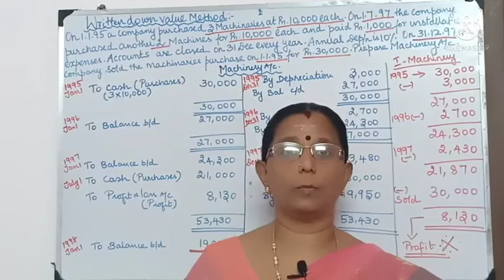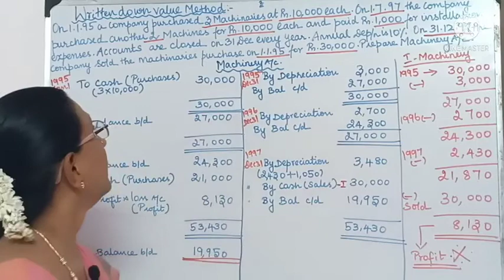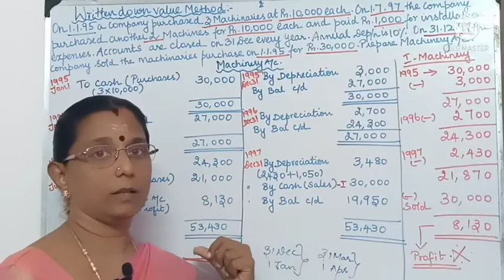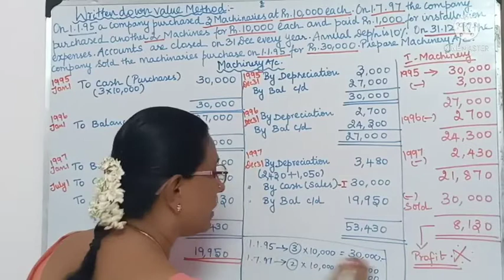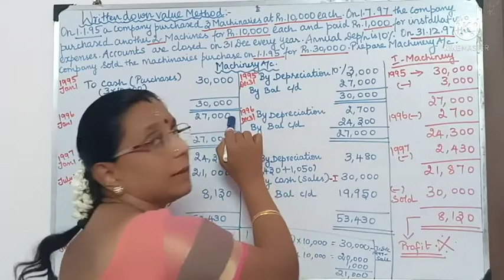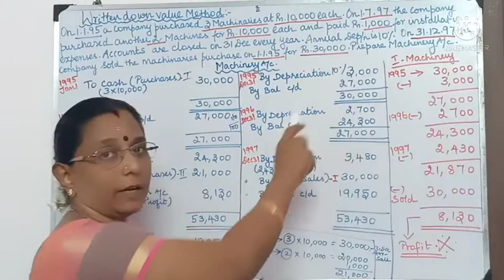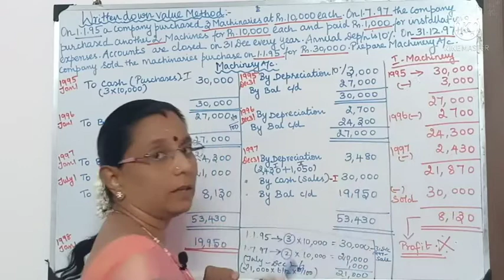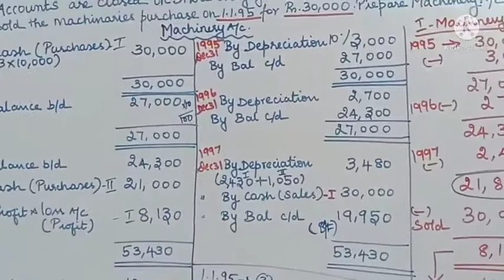Depreciation Diminishing Balance Method.First Year B.Com by Dr.T.S.Subbulakshmi.accounting.#